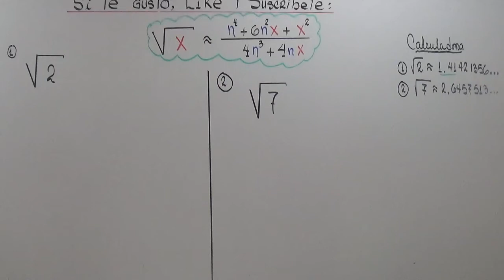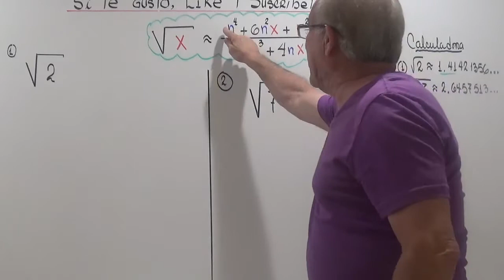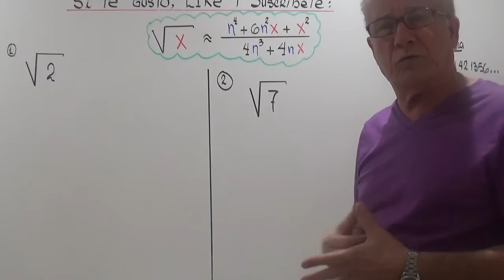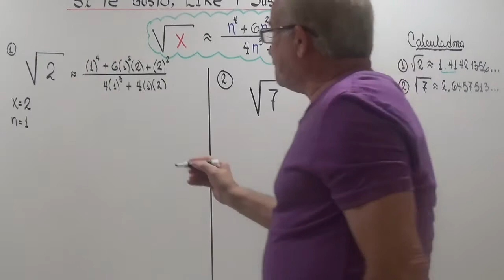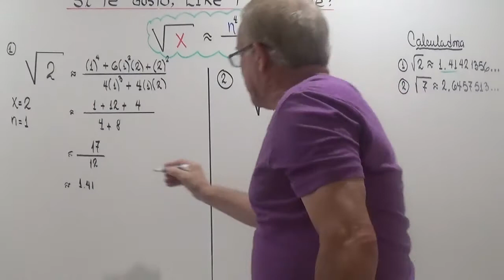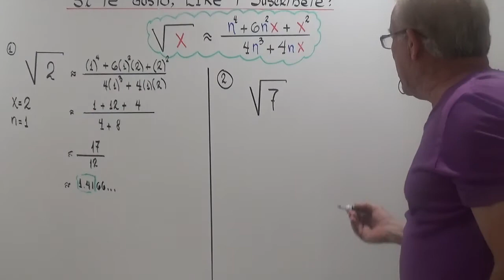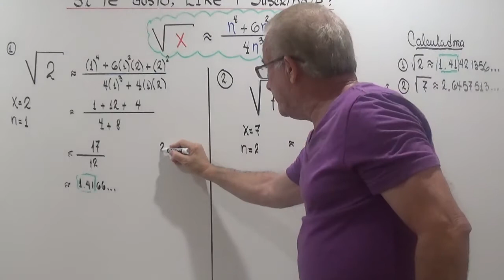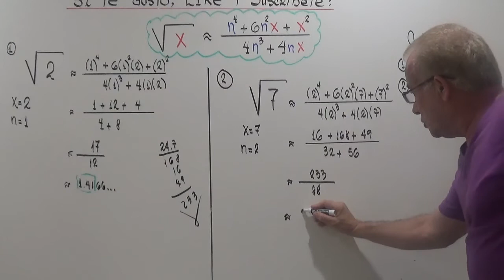CALCULO DE RAICES CUADRADAS APROXIMADAS.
UTILIZAR UNA FORMULA PARA EL CALCULO DE RAICES CUADRADAS CON UN MINIMO ERROR DE APROXIMACION.